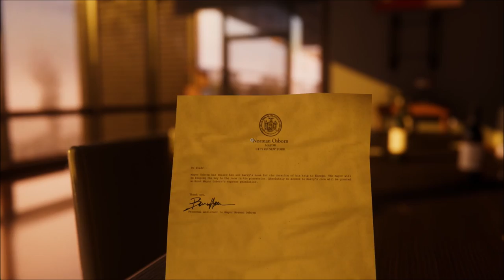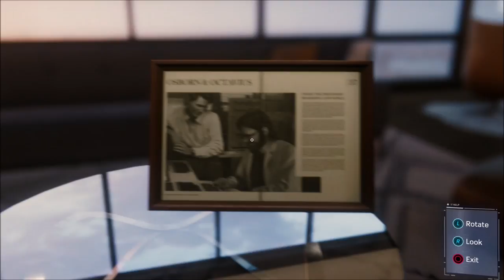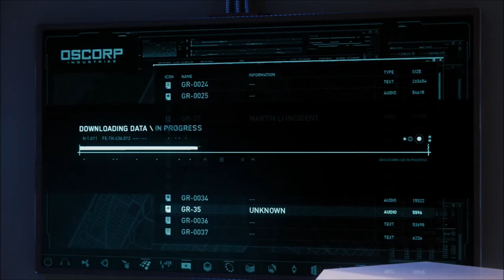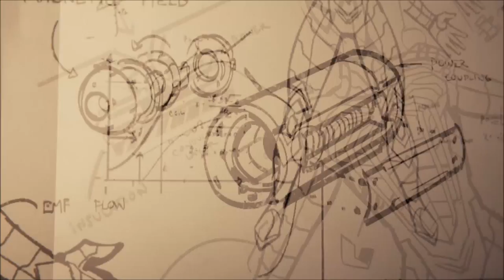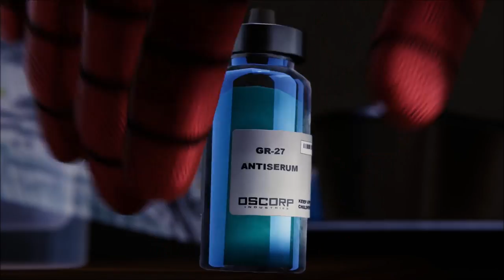Final Boss - Spiderman PS4 - Let's Play part 12/Ending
We finish the story in a grand fashion way by defeating the final boss and making sacrifices.